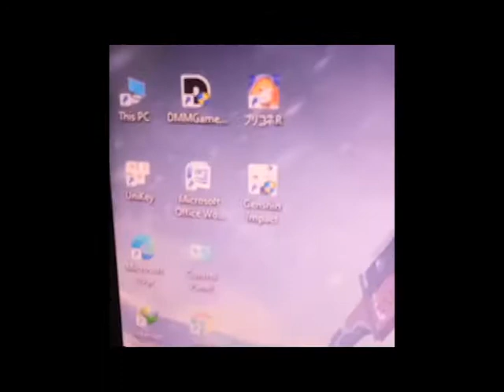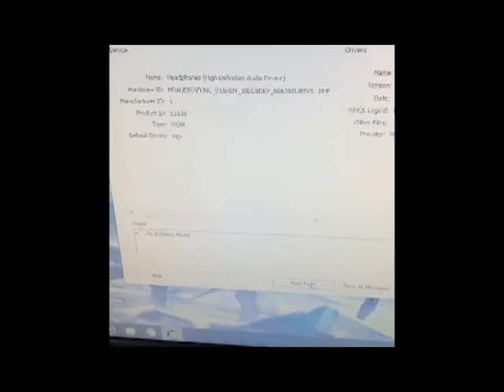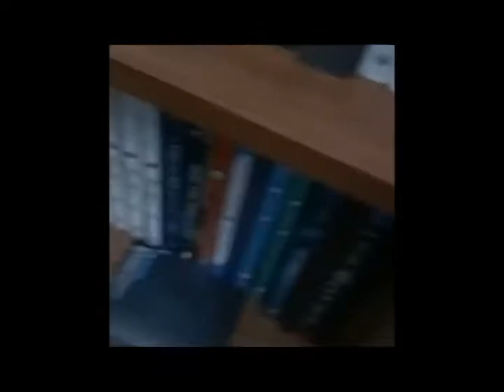VLOG #2: CHUYẾN KHẢO QUAN TẠI DINH THỰ VƯỜN RAU CỦA HỒG ĐỨC- KUN VÀ KẾT CÁI KẾT NO BỤNG MÌ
Free
k cần đky
bỏ kênh